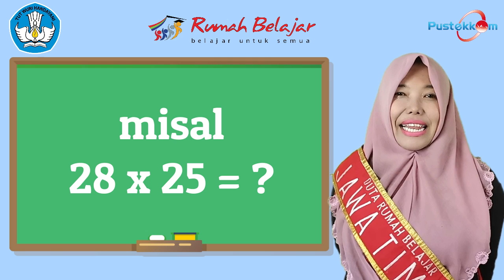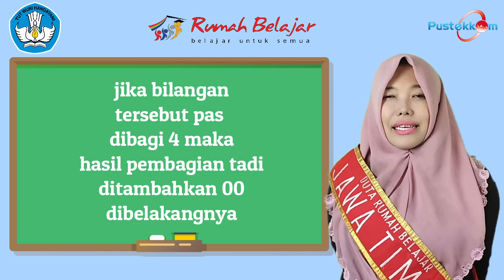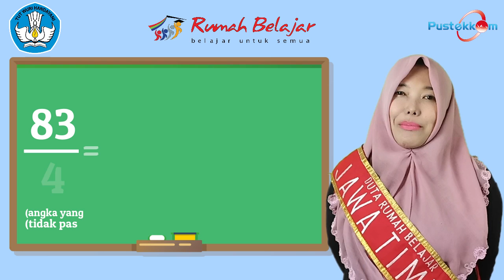Cara mudah mengalikan bilangan dengan 25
Kesulitan mengalikan bilangan, apalagi mengalikan bilangan dengan 25, Yuk simak video asik berikut ini...

Belajar Asik Bersama Rumah Belajar